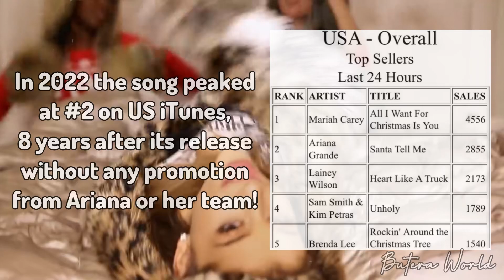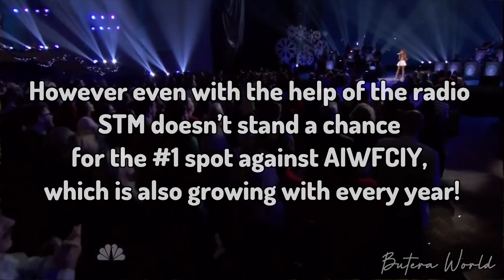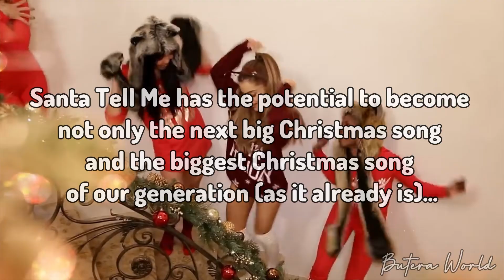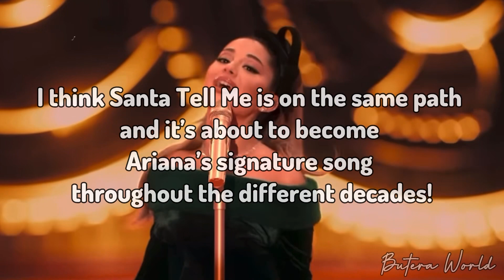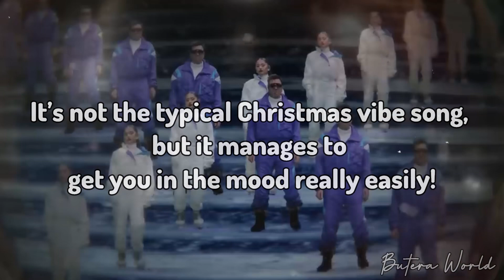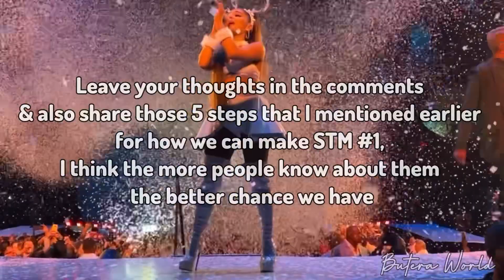Santa Tell Me - The Modern Christmas Classic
This video is about how Santa Tell Me became the modern day Christmas classic! ☃️🎄🎅🏻

Here you’ll see my opinion on:
❄️ Why Santa Tell Me will become the most popular song in Ariana’s discography
❄️ What Ariana and her team must do to help the song chart as high as possible
❄️ How good and underrated Ariana’s Christmas catalog actually is

As most of you know Ariana and her team are barely doing anything to promote the single and we’re basicaly on our own right now! ✨
In the video I’m sharing a couple of tips on how we (and Ariana’s team) could help the song reach the top spot on the charts! 🌬️
You can feel free to spread those 5 steps so they can hopefully reach Ariana or her team and we can get the help we need to secure the highest spot on the charts for this single! 🫶🏻